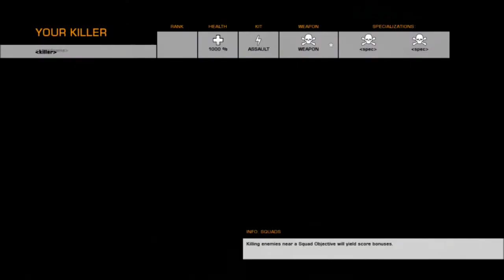Bad Company 2 - CQ Medic gameplay by VIP.f0CUS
Having done both recon and assault gameplay vidoes i thought i might as
well do medic too...

I forgot to start the recording right away, so the beginning of the round is missing... But other than that its completely uncut and unedited